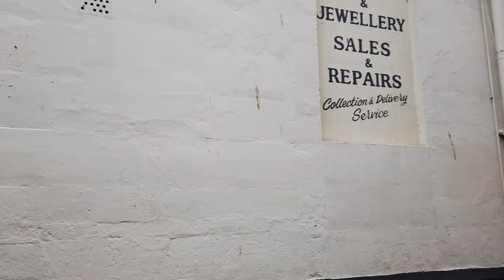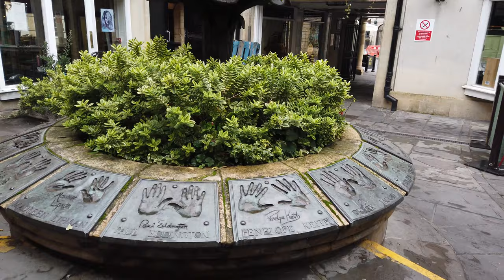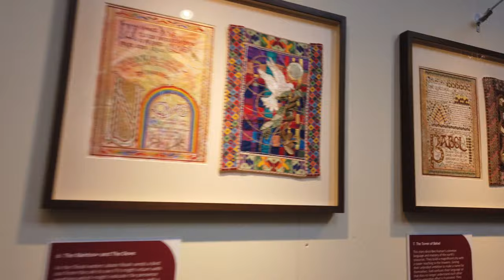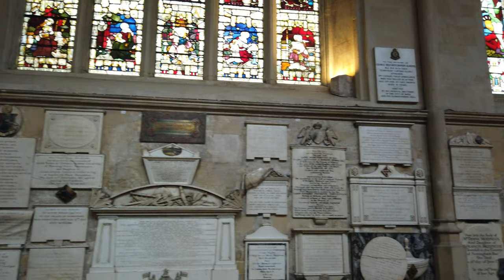Walking in BATH / England (UK) 🇬🇧- 4K 60fps (UHD)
Bath / England (UK) is an historic Roman and Georgian spa city. The city of Bath is a World Heritage Site and located around 24km (15 miles) southeast of Bristol. With a population of around 100.000 people, there are over 4 million visitor per year.

On this walk we explore this unique city, and see some sights Bath is famous for. We pass some hot springs and Roman period baths. We see the Medieval heritage of Bath and stately Georgian architecture.